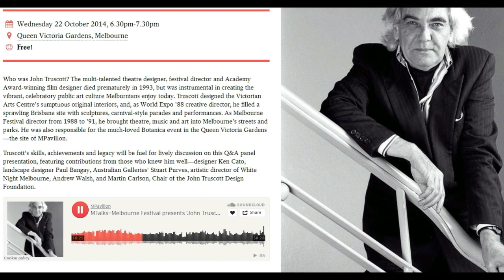Giants in their fields they cross paths and locked horns!.. and Expo 88 was better for it! Ric Birch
John Truscott quote. "I want people to understand the way the arts can colour their lives and elevate their spirits, how art is essential to life".
Theatre designer, Academy Award winning film designer, expo 88 Artistic Streetscape Director and festival director, John Truscott changed the way Melbourne saw itself and the way the rest of the world viewed Melbourne. As artistic director of the Melbourne International Festival he took the festival out into the streets, parks and laneways of the city transforming them into splendid, celebratory spaces that had all of Melbourne seeing them in an entirely new light. Previously John had spent four years designing the spectacular interior finishes of the Arts Centre and in the process drawing together a remarkable collection of celebrated artists and fine artisans from around the country to realise his ambitious plans.

John honed his skills as a theatre designer, first in Melbourne and then in London winning numerous awards, after which, at the invitation of film director, Joshua Logan, he left for Hollywood. He spent the next fourteen years in America where he won two Academy awards for art direction and costume design for Camelot starring Vanessa Redgrave, Richard Harris and Franco Nero and was nominated, two years later, for art direction on Paint Your Wagon starring Clint Eastwood and Lee Marvin.
I want people to understand the way the arts can colour their lives and elevate their spirits, how art is essential to life.
John Truscott, 1936–1993

Dr Denise Whitehouse 2019 John Truscott Foundation fellowship scholar talks about the impact of Expo 88;.
John Truscott Fellowship
The Foundation is delighted to announce the appointment of Dr Denise Whitehouse to undertake the 2019 Fellowship.
 Denise is a distinguished design historian, academic, educator and writer who has been working for several decades to promote research and publication of Australian design history. Denise is one of few scholars in Australia with an understanding of the history of twentieth-century design in Australia, supported by a rich knowledge of the artistic and socio-political history of the time.
Denise has an outstanding record of design-focused research, scholarship and related outcomes, including exhibitions, significant publications, design advocacy and public lectures. Most recently Denise co-curated the acclaimed exhibition ‘Design for Life: Grant and Mary Featherston’ at Heide Gallery of Modern Art, Melbourne and authored the accompanying exhibition catalogue. The exhibition and the catalogue were both critical and commercial successes.
Denise’s Truscott Fellowship proposal seeks to situate John Truscott’s work and legacy within a thoughtful analysis of social, political and cultural contexts. As such, it is ideally aligned with the Foundation’s vision for the project. Celebrated for her scholarly, yet accessible and engaging, writing, Denise is sure to deliver an exciting manuscript.